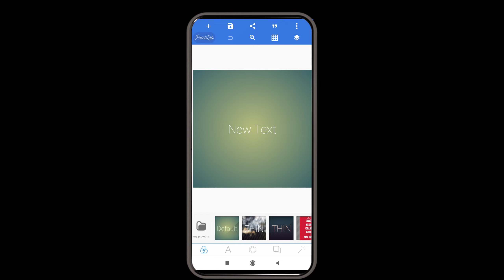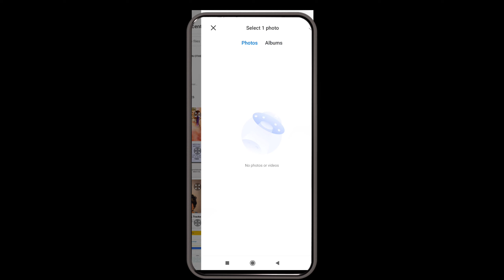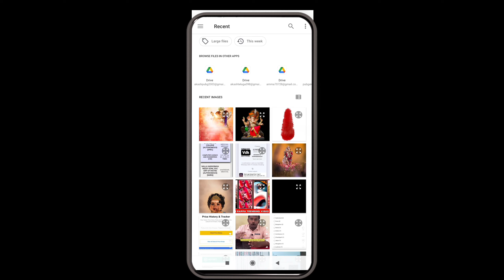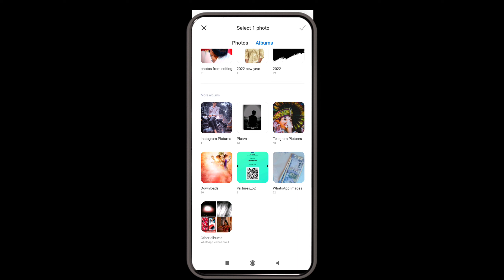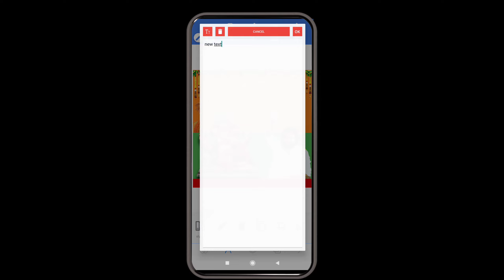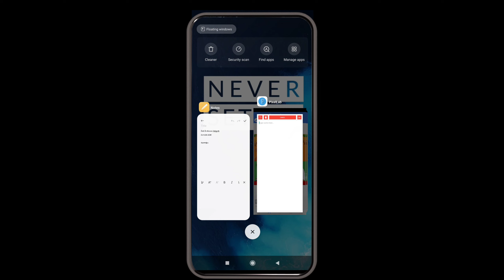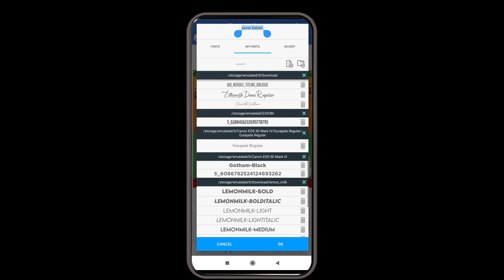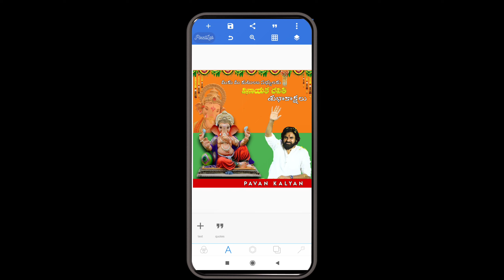Ganesh Chaturthi Banner Editing in PixelLab Vinayaka chavithi banner Editing telugu Ganesh Ustav 🙏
Vinayaka Chavathi Banner Editing In Photoshop || How To Edit Ganesh Festival Banner in Photoshop
banner editing
vinayaka chavathi banner editing telugu
how to edit ganesh festival banner in photoshop
ganesh utsav banner editing
ganesh chaturthi flex designing
ganesh chaturthi banner
ganesh chaturthi banner design
Ganesh Festival Social Media Banner Design 2022 || How To Edit Political Wishes Banner in Mobile
ganpati photo editing
ganesh chaturthi special photo editing
picsart ganesh chaturthi photo editing
ganesh chaturthi editing
vinayaka chavithi photo editing in telugu
ganesh jayanti banner editing
ganesh chaturthi photo editing photoshop
picsart editing
picsart ganesh editing
ganpati bappa editing
ganesh chaturthi 2022
ganpati bappa 2022
picsart ganesh chaturthi
ganesh puja photo editing 2022
Ganesh chaturthi photo editing 2022
ganpati bappa photo editing 2022 in Telugu
Ganesh chaturthi photo editing 2022 new
Chandueditz
ganesh chaturthi photo editing picsart
ganpati status
31 august 2022 ganpati bappa status
ganesh chaturthi
ganpati bappa whatsapp status 2022
coming soon ganesh chaturthi status
ganpati
ganpati bappa morya status
ganpati status 2022
ganpati bappa morya dj status
ganpati bappa status full screen
ganpati bappa
ganpati status 2021
4k status
ganesh chaturthi 2022
ganesh chaturthi status full screen
ganesh chaturthi whatsapp status
ganpati status new
ganpati bappa status 2021
happy ganesh chaturthi whatsapp status
bappa status
ganpati status new 2022
ganpati status new 2021
ganpati bappa hd whatsapp status
4k full screen status
ganpati bappa status​​
ganpati bappa full screen 4k whatsapp status
coming soon ganesh chaturthi status 2022
ganpati bappa moriya whatsapp status
ganesha status
31 aug 2022 status
ganesha song
vinayak chaturthi whatsapp status
raj dhumal durg
gouri kripa dhumal durg
instruments music
raipur ganesh jhanki
durg ursh
raipur ursh
best dhumal group
octapad music
benjo music
dhol tasa
bollywood song dhumal
sambalpuri song dhumal
dj dhumal status
dhumal shorts
dj dhumal video
dj dhumal
elephant
ganesha
lord
is
why
is ganesh good luck?
is ganesh good or evil?
what are ganesha powers?
why is lord ganesha elephant?
what does ganesh symbolize?
what is the ganesh the god of?
ganesha start
ganesha start trending video whatsapp status
ganesha start trending video
deva shree ganesha song
ganesha whatsap status 2022
ganpati whatsapp status
ganesh whatsapp song
benjo cover
o my friend gnesha song
cg songs dhumal
ganapati celebration
yaman nayak
ganesh whatsapp status
learning ka high five
vlogs and reviews
latest ganpati status
which date is coming ganesh chaturthi
ganpstu bapoa 4k hd
ganesh chaturthi whatsapp status video
ganesh chaturthi wishes to every one
ganesh chaturthi 4k status 2022
ganpati bappa status video 2022
aaku edits
coming soon ganesh chaturthi status 2022 alight motion
ganesh chaturthi status 2022
ganpati bappa hd status
गणपतीबाप्पामोरया
bappa love whatsapp status
31aug 2022 status
ganpati bappa new status
ganpati 2022 start and end date